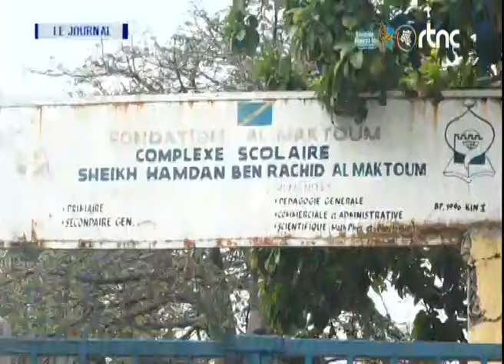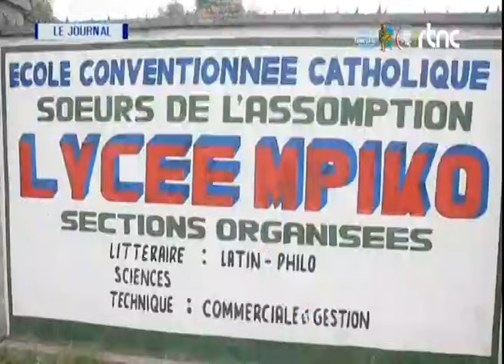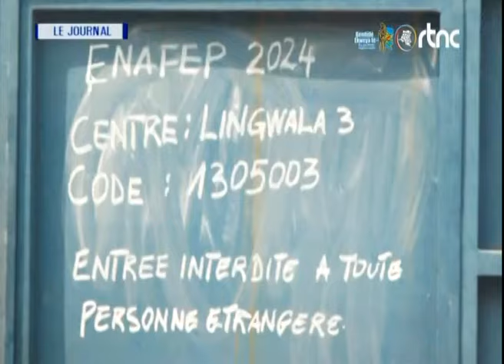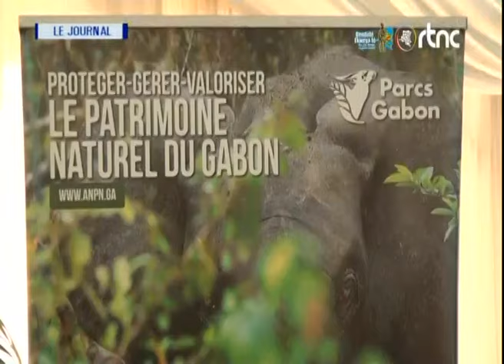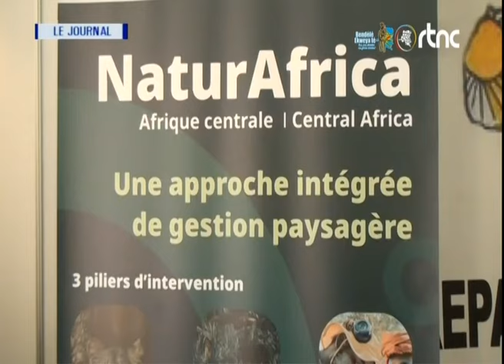JOURNAL TV FELIX TSHISEKEDI RECOIT ENVOYER SPECIAL DE DENIS SASSOU